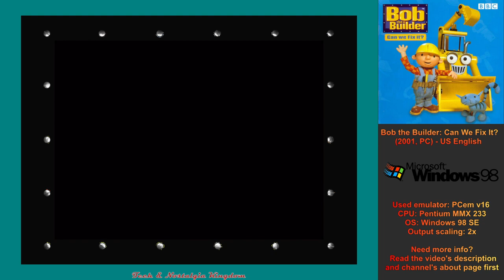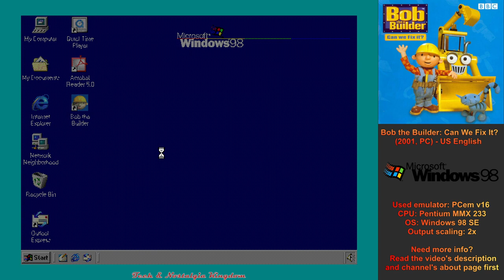Bob the Builder Can We Fix It (2001, PC) - US English Longplay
Join Bob the Builder and his team of friends in thirteen "Fix it Fun" activities as Bob and his crew of machines, as they work together, solve problems and build friendships. Kids will have fun for hours helping Bob and his friends build a subway for the porcupines, fixing leaks, replace old parts with new parts, build a new bridge, fix the cement in the playground, along with decorating a cake with colored icing, candles, and toppings. So much to do that even adults will have fun helping Bob and his friends! A teaching tool that helps children select the correct colors needed to connect the pipes, choosing the right parts to do the job right along with many other features that make learning fun! Features all of your favorite characters, voices and music from the popular TV show!

-- ◀ Source: Amazon.com --

A game inspired by the children's television program. Players help Bob the Builder and friends complete various activities. Players can select from 3 difficulty levels for each activity.

Can We Build It? activities include:

* Knock it down involves helping Lofty knock down an old bridge. Players swing  a wrecking ball at a dilapidated bridge.

* Build it up involves helping Lofty build a bridge one section at a time. Players control Lofty's hook and use it to pick up sections of a bridge off the ground and place them together so they form a bridge.

* Where's Pilchard? has the player helping Wendy find where Pilchard is hiding. Players have to place a food bowl on top of the hiding Pilchard.

Travis' Race Day activities include:

* The two activities Race with Scoop and Race with Dizzy involves the player playing as either Scoop or Dizzy and has them racing Travis in an overhead racing game to prove who is the fastest.

Bubble Trouble activities include:

Bubble Trouble involves helping Roley pop all the bubbles. Players control Roley and have to make him roll over bubbles in a limited amount of time.

Where's Pilchard? plays the same here, except it now takes place in a different location.

Porcupine Rescue activities include:

Tunnel Time involves helping porcupines cross a road by having Lofty build a tunnel under the road. Players use Lofty's hook to pick up sections of a tunnel and place them in the correct spot of an outline.

Where's Pilchard? also plays the same here, except it now takes place in  another different location.

Scary Spud activities include:

Scary Spud involves helping Spud scare away hungry crows from eating all of the seeds. Players control Spud and make him scare the crows off the field in a limited amount of time by making him run at them.

Plumbing Puzzle activities include:

Radiator riddle involves fixing the central heating. Players control Bob and make him place pieces of the central heating to the correct outlined spots in a house.

Fix the leaks involves helping Bob fix leaks in a pipe. Players control Bob while he walks through a house searching for and fixing all the leaking pipes with his wrench in a limited amount of time.

Wendy's Birthday activities include:

Cake-tastic! involves helping Bob decorate a birthday cake for Wendy. Players decorate a cake for Wendy by choosing the type of chocolate chips, color of the candles and the icing, and the decorations.

Wild West Wendy involves Bob and Wendy square dancing. Players get to choose which dance moves to perform.

Game was ran in PCem on Windows 98, as the game has some issues running in Windows XP on VMWare Workstation. The animations were flickering and the plumber part had some black parts around Bob.

-- Game description and info --
From CD's help file:
The BBC Bob the Builder ‘Can We Fix It?’  CD-ROM requires the following minimum system to work correctly:

•  Windows® 98, ME or XP
•  A multimedia PC with Pentium 200 processor and 32MB of RAM
•  8x CD-ROM drive
•  High-colour (16-bit) display
•  Sound Blaster 16 sound card (or 100% compatible)
•  Suitable loudspeakers or headphones
•  Mouse or other pointing device

Platform: PC
Genre: Miscellaneous » Edutainment
Developer: Steel Monkeys
Publisher: THQ
Release: August 30, 2001
Franchise:  Bob the Builder

-- Timestamps --
0:00 Video intro
0:18 Game intro
1:31 Travis' Race Day
6:40 Plumbing Puzzle
9:38 Can We Build It?
13:27 Porcupine Rescue
16:00 Scary Spud
18:27 Wendy's Birthday
22:33 Bubble Trouble
24:07 Game credits
24:37 Video outro

Used emulator: PCem v16
CPU: Pentium 133
OS: Windows 98 Second Edition
Screen resolution: 640x480
Output scaling: 2x
Scaling: Integer scaling / Nearest